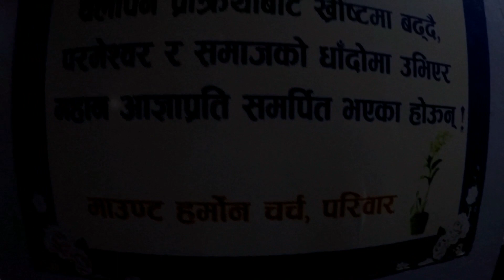John weds Merry | Nepali Christian Marriage | Wedding vlog | Hetauda, Padampokhari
Huge congratulations be to dear John Rashin Singh & Merry Waiba Tamang!!

All about the marriage ceremony, travels and fun during the day!! What an amazing day and tiring travels we had and it surely will remain as a memory to remember. Journey from Kirtipur, Kathmandu to Hetauda.

Shot by Me & Miraj Maharjan bhai with Go Pro Hero Black 5 !!
Special thanks to Shrawan Bomjan Daju